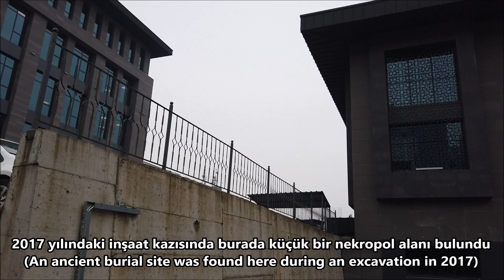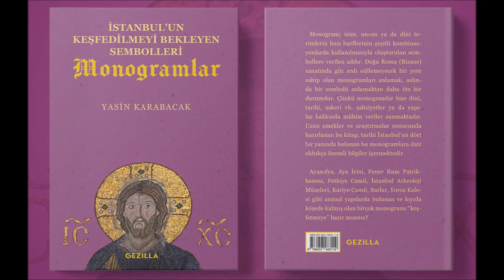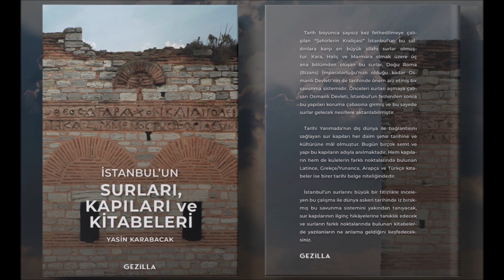İzmit Nekropol Alanı, İSU Genel Müdürlüğü (Ancient Burial Site at Nicomedia)